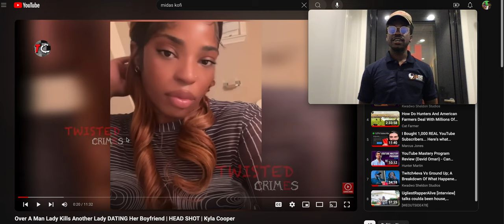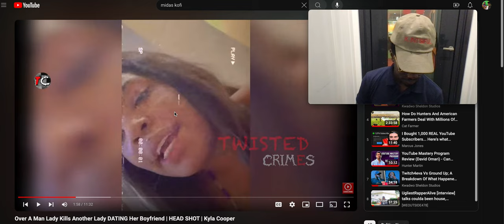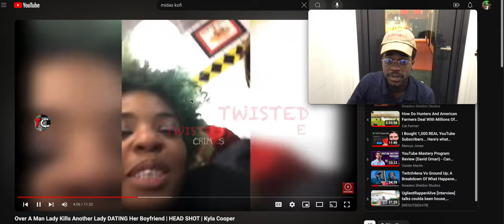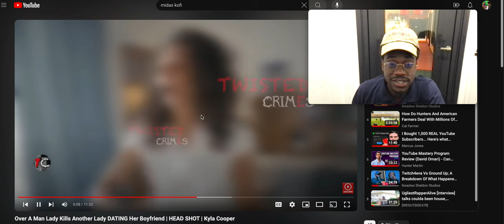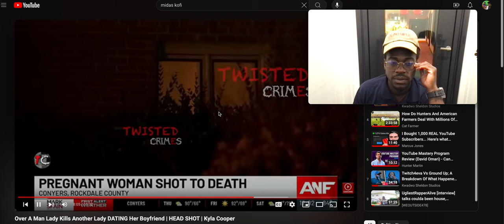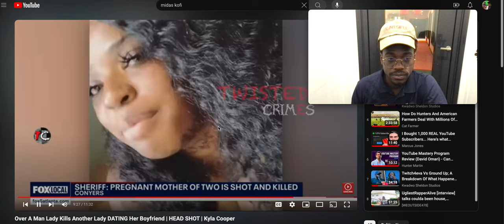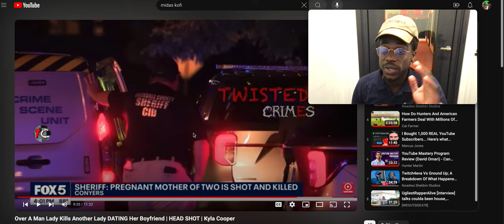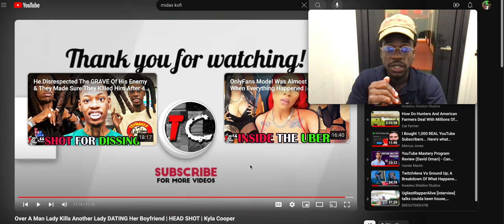Over A Man Lady Kills Another Lady DATING Her Boyfriend | IN HER HEAD | Kyla Cooper (REACTION VIRAL)